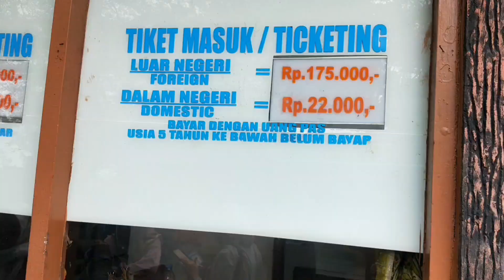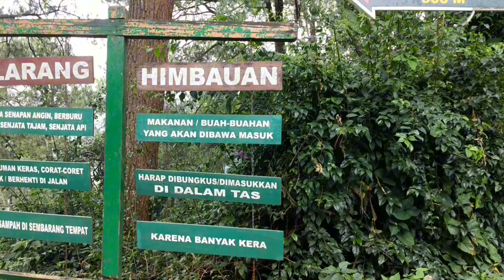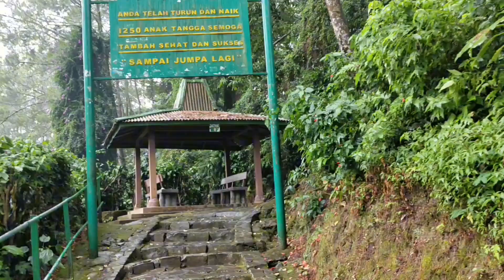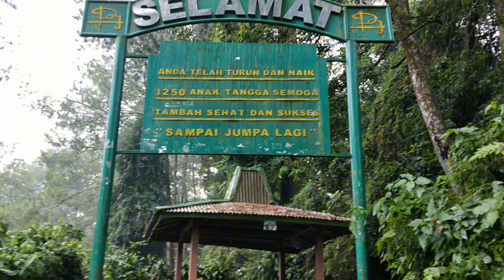Seorang Kakek Mencari Air Terjun Tertinggi Di Pulau Jawa, Sungguh Luar Biasa